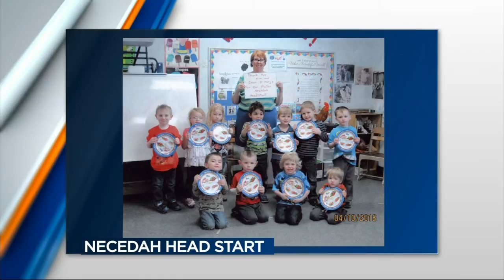Time for Kids Recipes for Health: Keeping up an exercise routine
This week News 3's Time for Kids Recipe for Health segment has tips for keeping up an exercise routine.